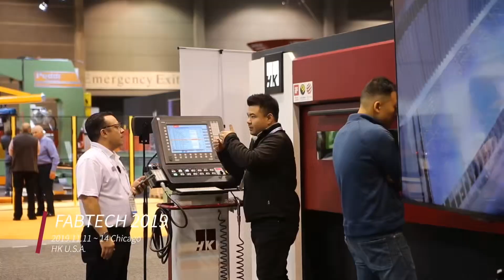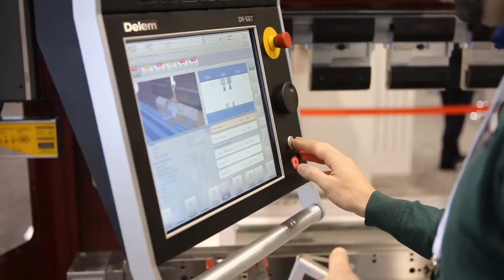HK | Fabtech 2019 Chicago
Fabtech Chicago, IL 2019